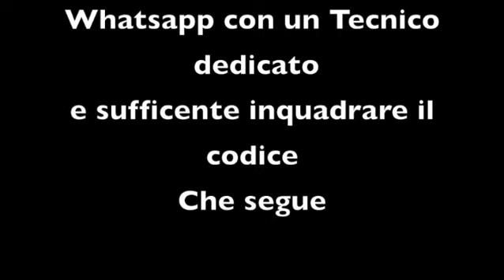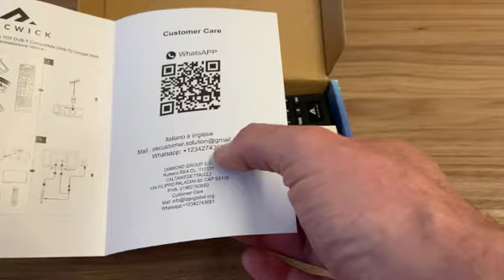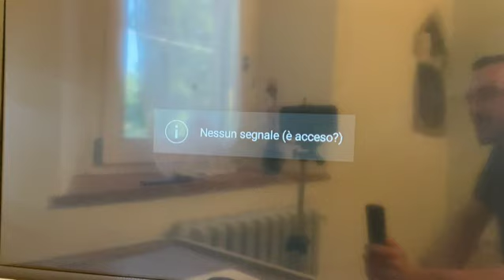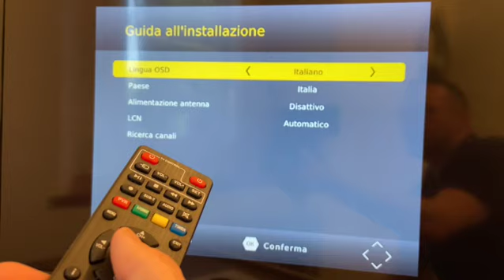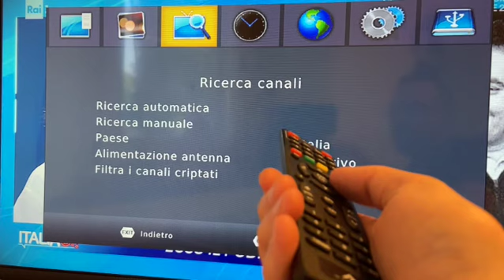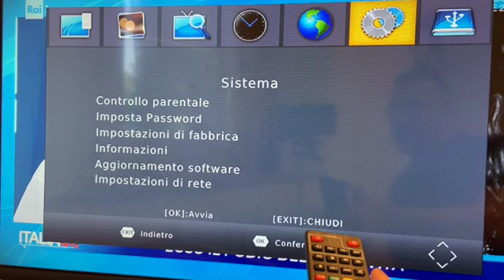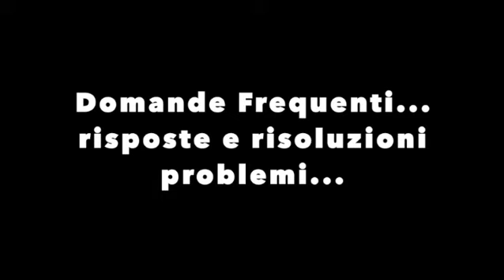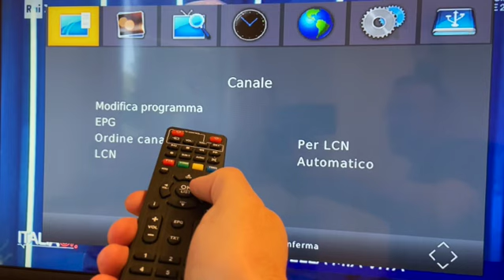DECODER Digitale Terrestre DVBT2 HD MACWICK su Amazon - Guida Completa, Installazione e Funzioni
Questo è un video tutorial completo in lingua Italiana sul nostro decoder dvb-t2 Macwick
Andremo a vedere passo dopo passo tutto quello che c'è da sapere sul decoder, dall' unboxing a la fase di montaggio e istallazione, fino a tutte le funzionalità
Link acquisto diretto